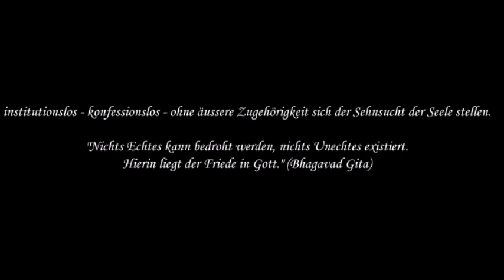R. 31 Funktion der Religion 1